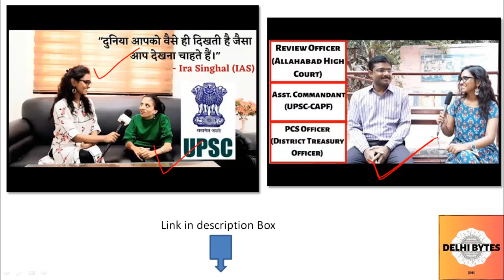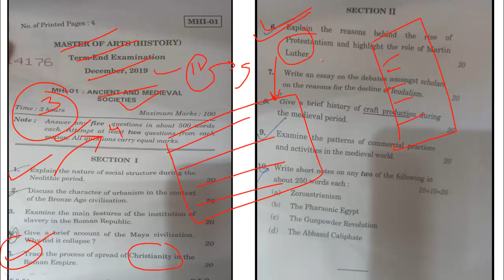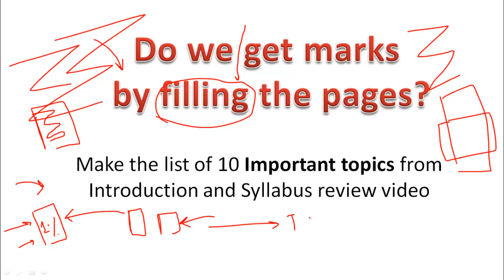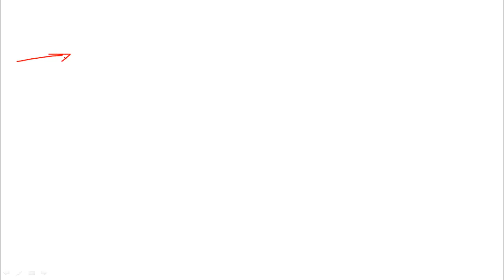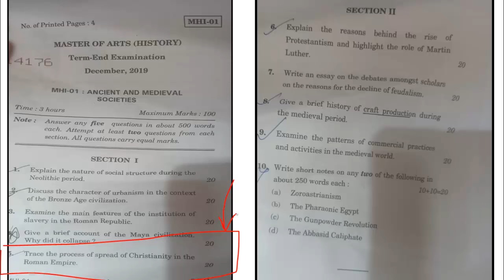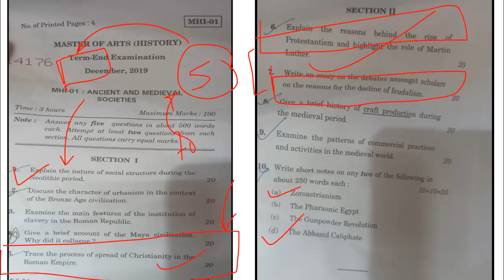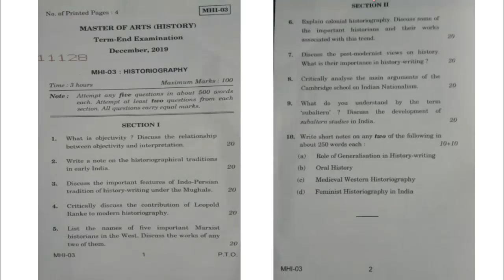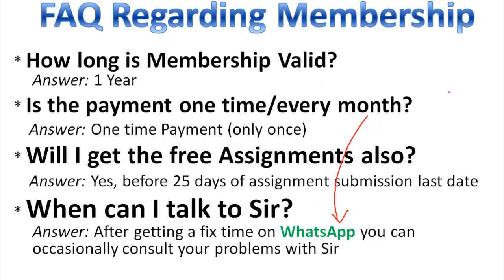MA History Answer Writing Technique अच्छे नंबर के लिए Answer कैसे लिखना है | Membership Update IGNOU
K.T Yadav Sir (Instagram):

Delhi Bytes Official WhatsApp_number_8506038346 (No Calls, only WhatsApp)- Charges may be applied for long personal queries.